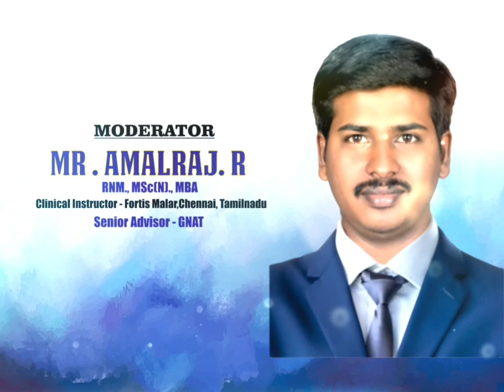Live international Nurses talk show-Untold Stories of Real Life Heroes (Covid warriors)*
We the *Graduate Nurses association of Tamilnadu-GNAT* are organising _ WEBINAR _ on *International Nurses talk show-Untold Stories of Real Life Heroes (Covid warriors)* on 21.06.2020 at Ist 6pm.

On behalf of GNAT, We invite everyone to attend the session and get take home message. The registration is free. Our team will share you the registration link.